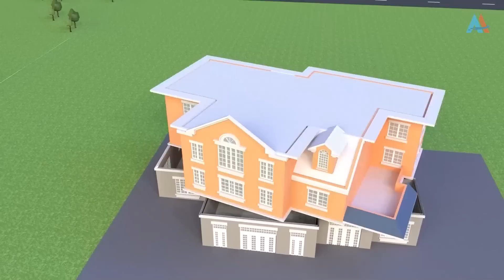Construction vehicles build housing development & swimming pool — for kids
The City Vehicles construction team helps build a housing development and two big swimming pools. Watch the bulldozer, excavator do the job together with the cement mixer, asphalt and dump trucks!